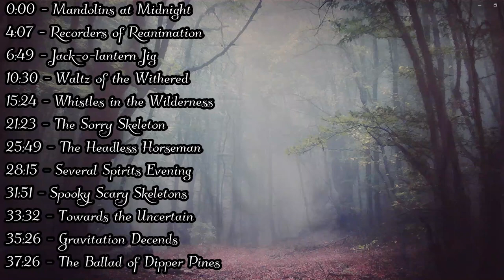Medieval Halloween Music | Instrumental Acoustic SpOoKy Bardcore Compilation | Mark the Minstrel 🎃🎃🎃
A Happy Halloween to everyone! The story needs to be told! Behold, the perfect compilation of unique spooky medieval Halloween songs you've ever found. Sit back and relax as I bring your mind to the land beyond our own...

You will likely notice I made some pretty major changes to a few of my cover songs. I decided to switch up the melody while still keeping the spirit of the original. Forgive my compromise.

(Reaction images to send your friends, posts with random messages)

0:00 Mandolins at Midnight

4:07 Recorders of Reanimation

6:49 Jack-o-lantern Jig

10:30 Waltz of the Withered

15:24 Whistles in the Wilderness

21:23 The Sorry Skeleton

25:49 The Headless Horseman

28:15 Several Spirits Evening

31:51 Spooky Scary Skeletons

33:32 Towards the Uncertain

35:26 Gravitation Descends

37:26 The Ballad of Dipper Pines

Instruments used:
Rogue RM100-A Mandolin
Gold Tone OM-800+ Octave Mandolin
Francesco Cervini HV-200 Violin
Yamaha YRT-302B Tenor Recorder
Mollenhauer Alto Recorder
Feadog FW10 Irish High-D Tin Whistle
Tony Dixon DX102 Low-D Tin Whistle
Sonola Rivoli Special Accordion
Cosmic Productions Tambourine
Remo HD-8512-00 Frame Drum
Tama Quality Bass Drum
Indonesian Rain Stick

Performed and edited by Mark Berglin